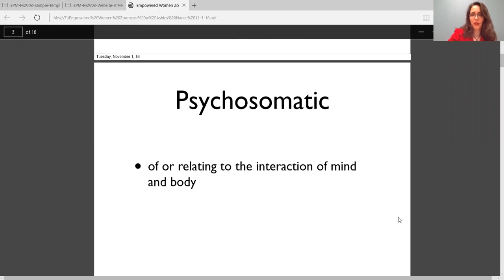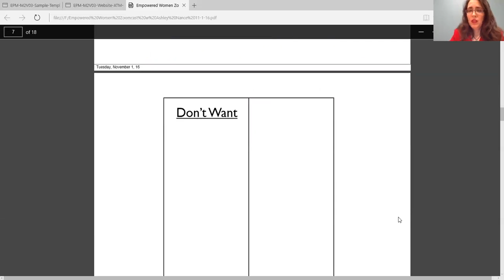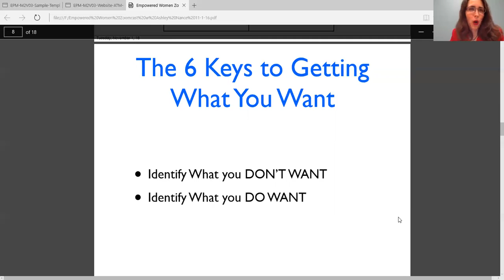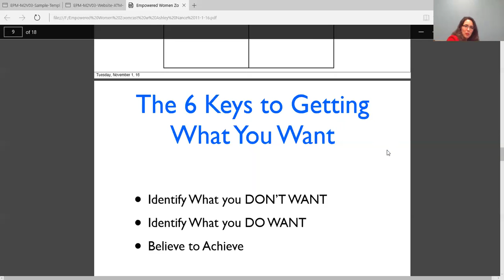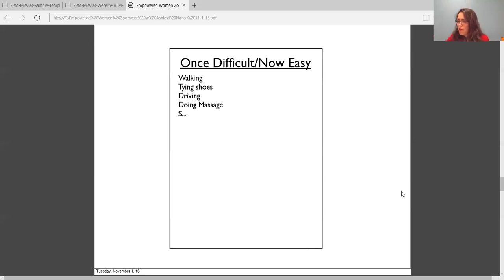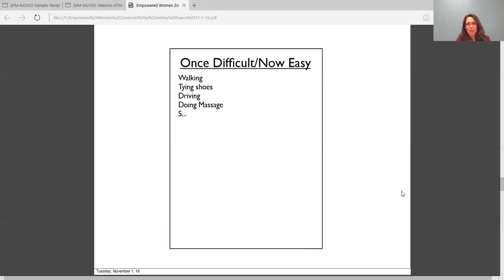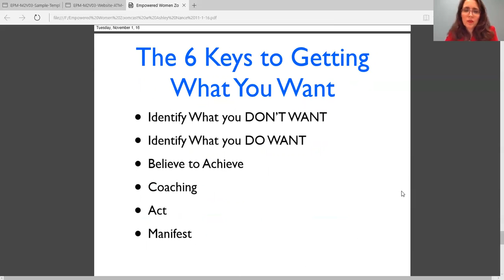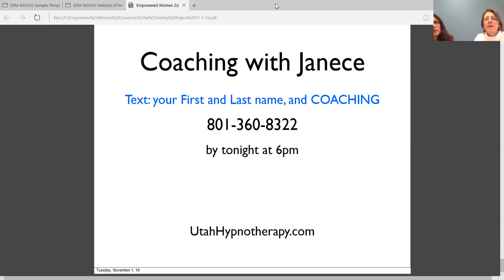Stand Up! for Women, Episode #1: The 6 Keys to Getting What You Want, with Janece Hoopes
Janece Hoopes shares the steps she took to shift from coasting sadly through life to taking the reins and moving forward with purpose.